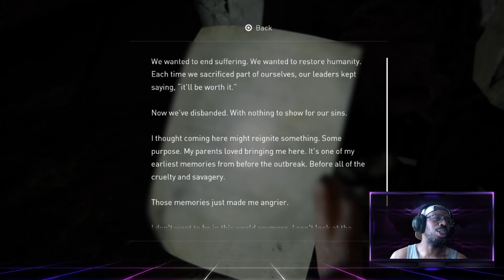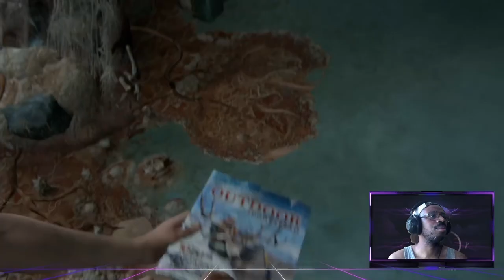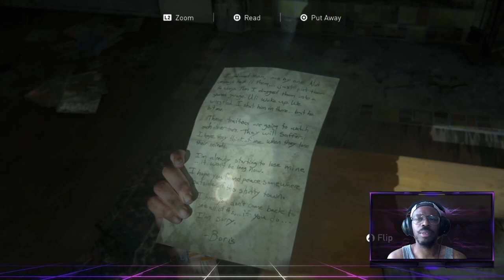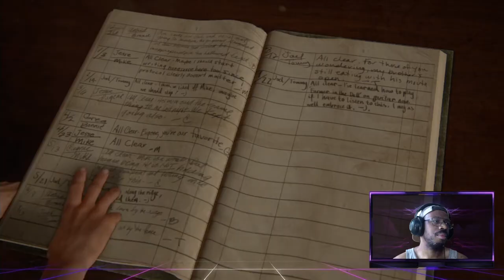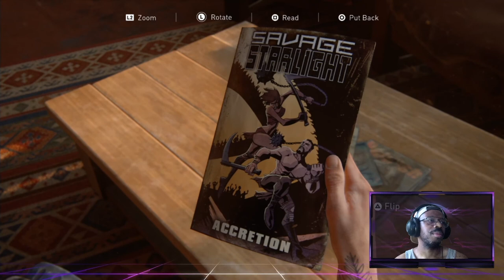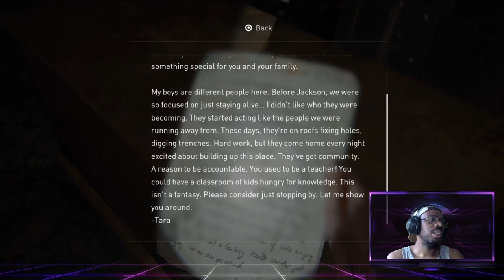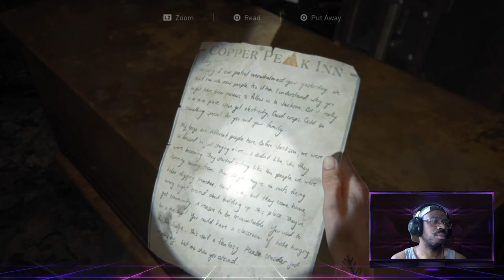The Last Of Us Part 2 - The Past Doesn't Die (Survivor Difficulty /No Listening Mode)